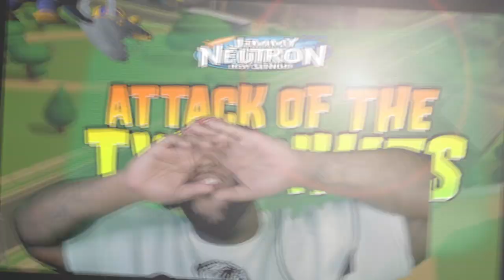Who Remembers "The Adventures of Jimmy Neutron Boy Genius: Attack of the Twonkies"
The Adventures of Jimmy Neutron Boy Genius: Attack of the Twonkies is a nickelodeon classic ps2 game that lets us control our favorite big headed boy genius. We went to the twonkes alien planet looking for crystals and ended up bringing an infestation back to earth.